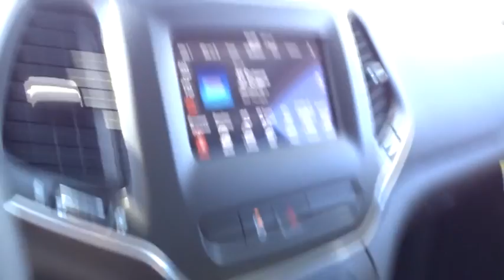2019 JEEP CHEROKEE Santa Rosa, Petaluma, Marin, San Francisco, North Bay, CA KD116117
BILLET SILVER METALLIC C/COAT PAINT NEW 2019 JEEP CHEROKEE available in Santa Rosa, California at Lithia Chrysler Jeep Dodge of Santa Rosa. Servicing the Petaluma, Marin, San Francisco, North Bay, CA area.

2727 Dowd Dr.

Billet Silver Metallic 2019 Jeep Cherokee Latitude Plus 4WD 9-Speed 948TE Automatic 2.0L I4 DOHC  Recent Arrival!